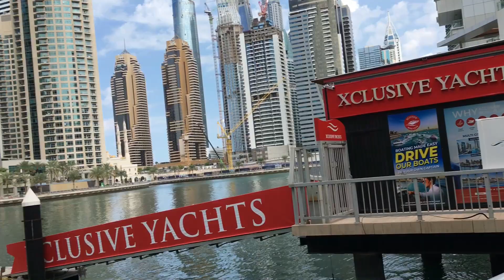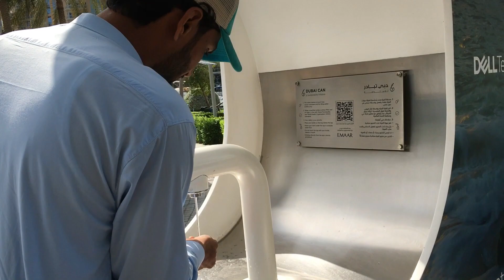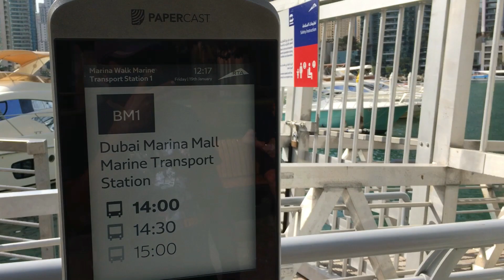Dubai Marina City Walking Tour Full Part 2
Dubai Marina City Walking Tour Full Part 2. Kashf Vlog

دبئی مرینا سٹی واکنگ ٹور مکمل حصہ 2

keyboard
dubai marina
dubai walking tour
dubai marina walking tour
walking tour dubai
dubai marina walk
dubai marina 2024
dubai
dubai marina 2024
walking tour
marina dubai
dubai walk
walking tour 4k
walking tour